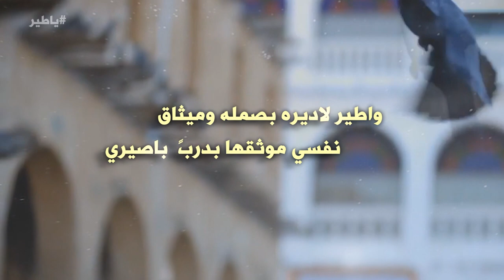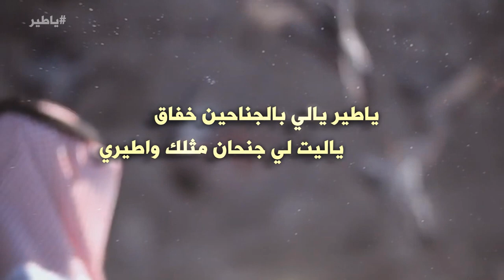شيلة | ياطير | كلمات مرجان فالح الحربي | اداء ابراهيم معلث الحربي